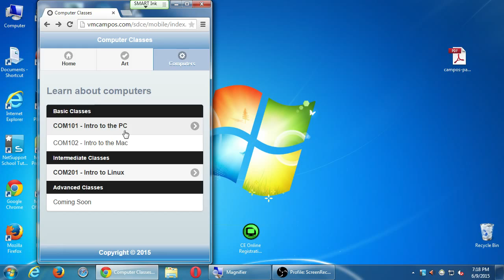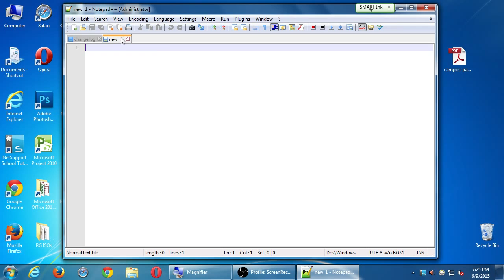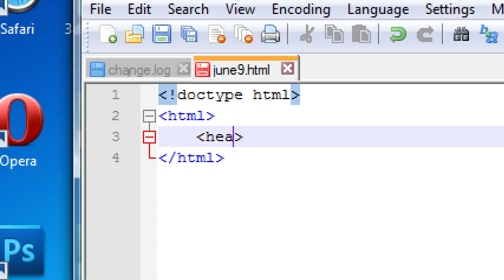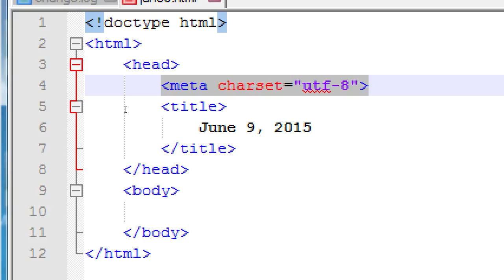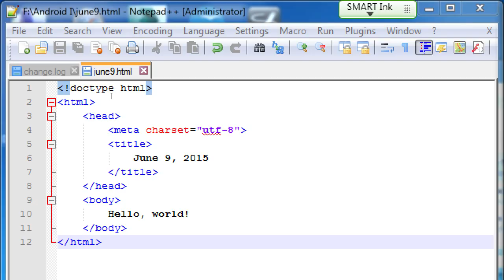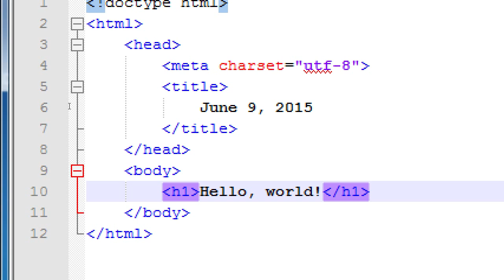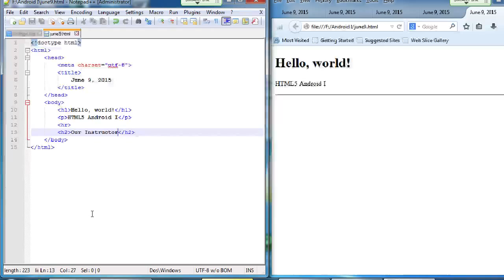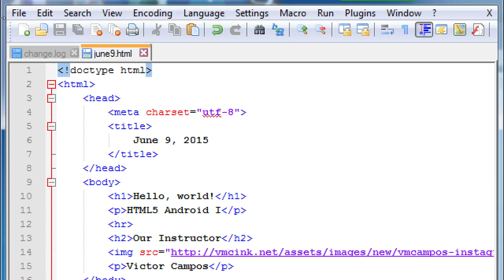SDCE Android I 2015 06 09 A